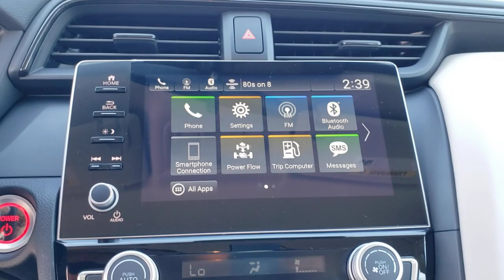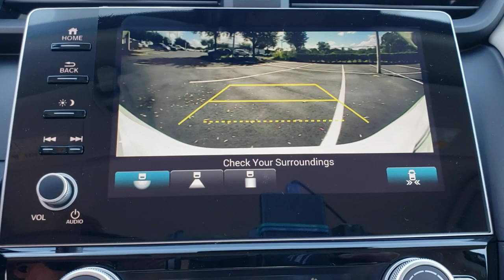2022 Honda Insight Winter Garden, Clermont, Winderemere, Winter Park, The Villages, FL NE007146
New 2022 Honda Insight available at Headquarter Honda in Winter Garden, Florida. Servicing the Winter Clermont, Winderemere, Winter Park, and The Villages, FL area.
2022 Honda Insight EX CVT - Stock#: NE007146 - VIN#: 19XZE4F54NE007146

Headquarter Honda
17700 State Road 50

Low Financing and Leasing Available. Headquarter Honda is excited to offer this beautiful-looking 2022 Honda Insight EX in Pear.We are conveniently located just a few minutes West of Downtown Orlando, just off the Florida Turnpike between Winter Garden and Clermont! Its one of the easiest drive in Central Florida! Remember: Headquarter Honda Gets You There! So take the easy drive from almost anywhere in Central Florida to visit us or just call one of our Professional Inventory Specialist for more information and schedule a VIP appointment.